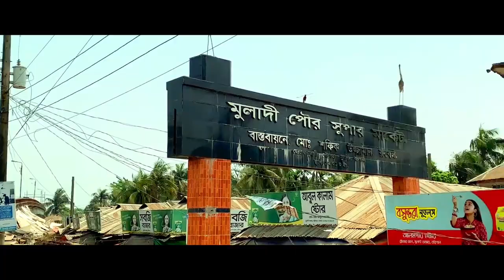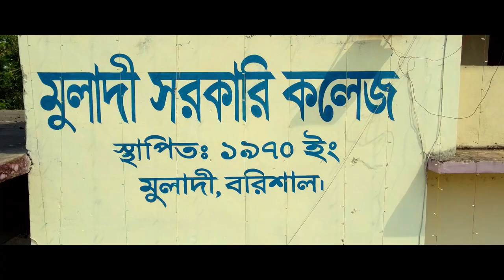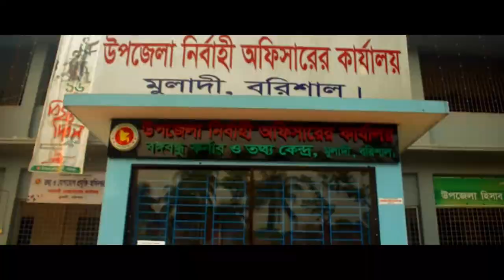Muladi Drone View || মুলাদীর অগ্রযাত্রা_2021 || Muladi Upazila 2021 || Barisal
A documentary of the development of muladi upazila barisal

It has a total area of 261.02 km2. It borders Gosairhat Upazila on the north, Barisal Sadar Upazila on the south, Hizla and Mehendiganj Upazilas on the east and Kalkini, Gournadi and Babuganj Upazilas on the west.

 Muladi Upazila had 38,394 households and a population of 174,775, 18.5% of whom lived in urban areas. 11.1% of the population was under the age of 5. The literacy rate (age 7 and over) was 56.0%, compared to the national average of 51.8%.